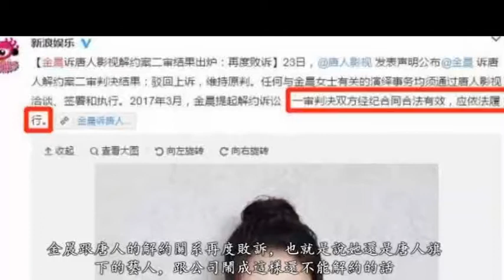唐人翻身大作！用自家一哥韓東君去捧馬天宇，惹怒金晨鬧解約！